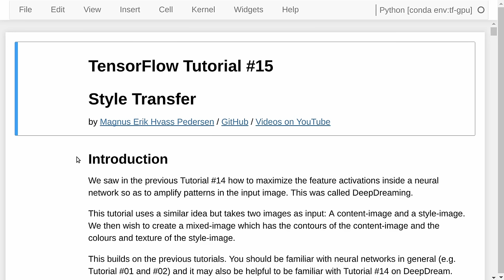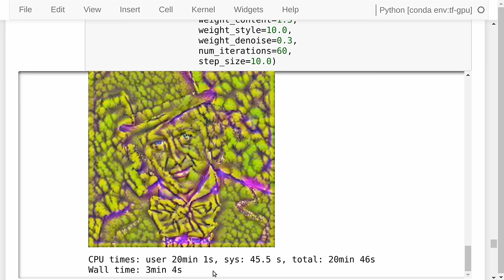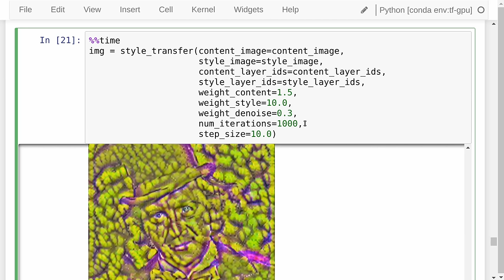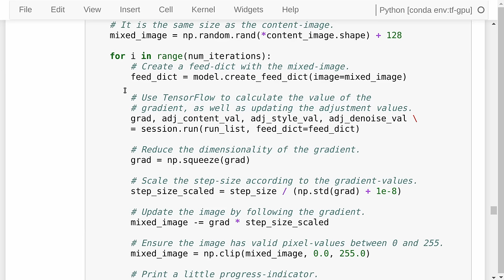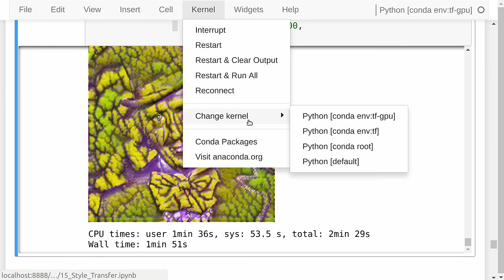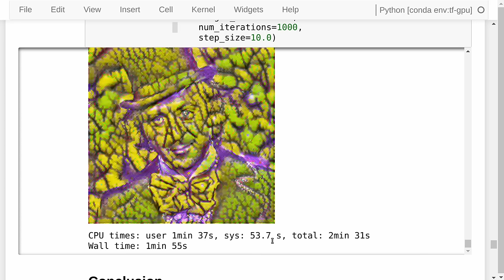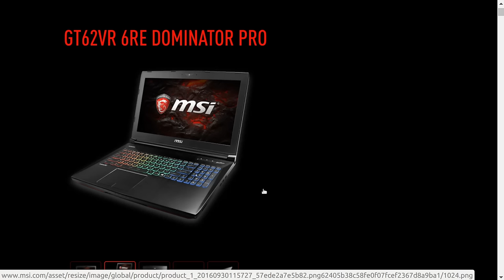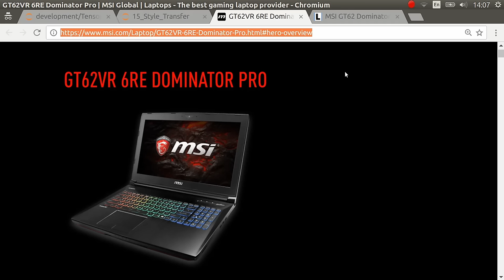TensorFlow Speed on GPU vs CPU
How fast is TensorFlow on a GPU compared to a CPU? Tested on a NVIDIA GTX 1070 with a MSI GT62VR 6RE Dominator Pro laptop.